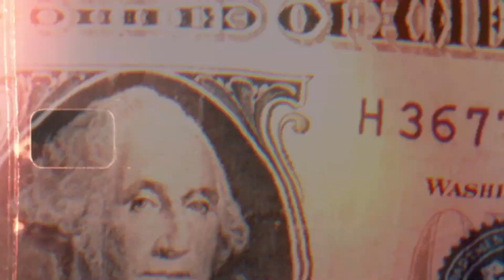The Most Hilarious Soul Food Review With Charleston White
Charleston white does a soul food review and also speaks on Donald Trump, Kamala Harris, Dj Vlad and Dj Akademiks